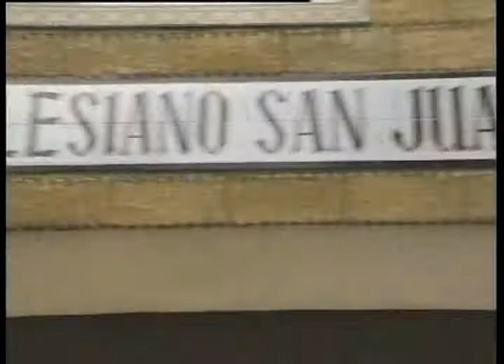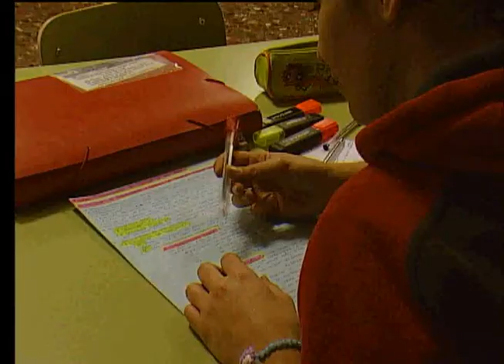RAE 2005/07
Videoclip del ciclo de realización de audiovisuales y espectáculos realizado por Javi Gálvez utilizando videos grabados por toda la clase en los proyectos para el curso. ESTO VA POR VOSOTROS COMPAÑEROS, para que quede el recuerdo de aquellos años que pasamos juntos.